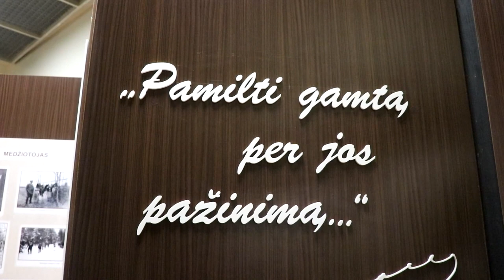Kauno Tado Ivanausko Zoologijos muziejus ir Botanikos Sodas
Garso takelis Egidijus Sipavičius "Miškų dukra", Nijolė Ščiukaitė "Tokia esu", Angelas "Kaunas"